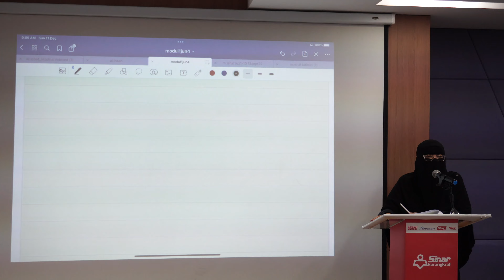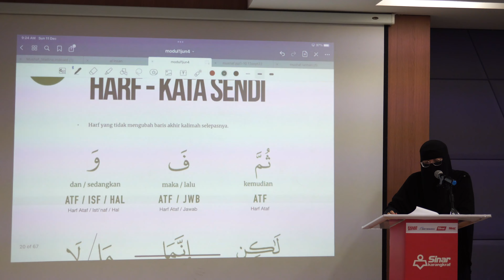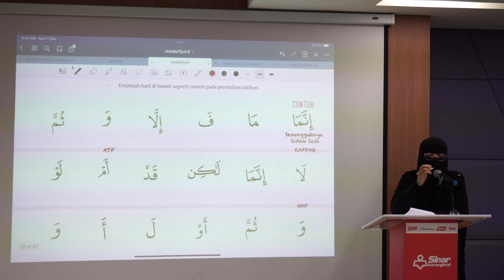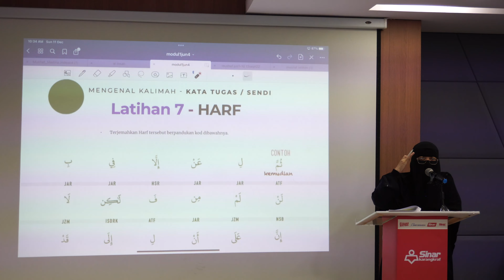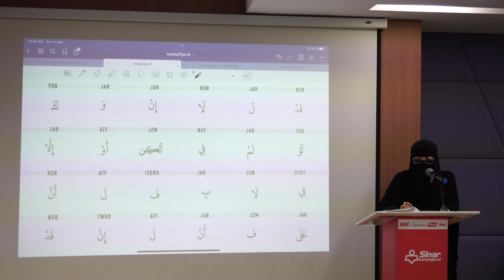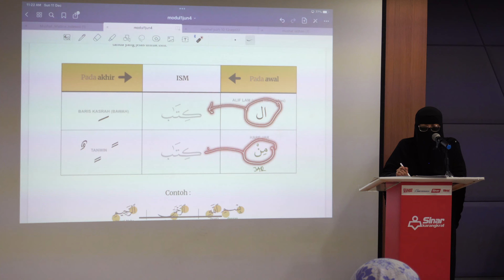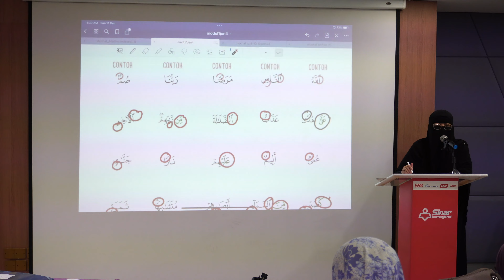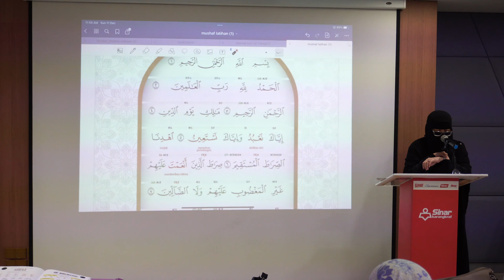HARI 2 SESI PAGI Bengkel Kaedah Nahu Ringkas anjuran Yayasan Warisan Ummah Ikhlas